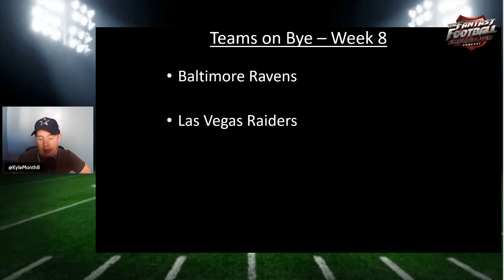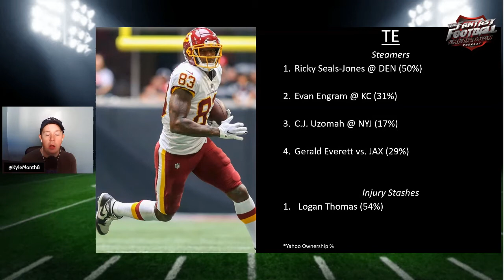Fantasy Football Smackdown: Waiver Wire Sniping Week 8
@KyleMonth8 gets you set with the players you should stash before kickoff to get ahead of the Week 8 Waiver Wire!